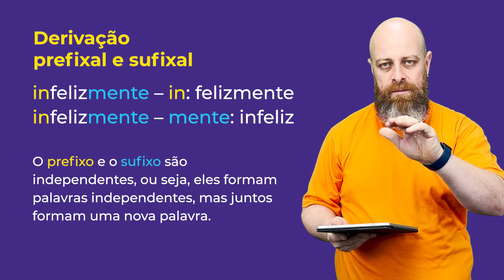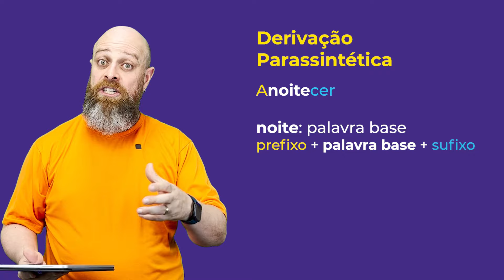Derivação Prefixal e Sufixal x Derivação Parassintética [Prof. Noslen]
Fala, pessoas!
Hoje vamos diferenciar derivação prefixal e sufixal da derivação parassintética ou parassíntese. Assim você ficará careca de saber sobre esse assunto. Vamos que vamos!